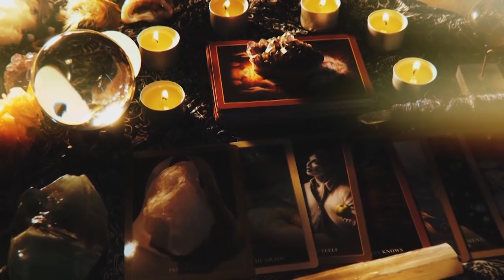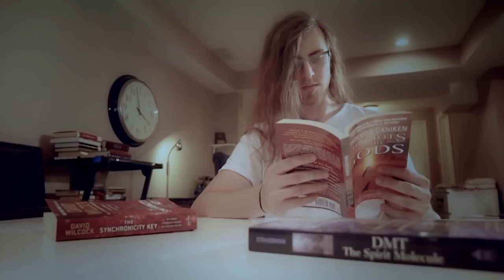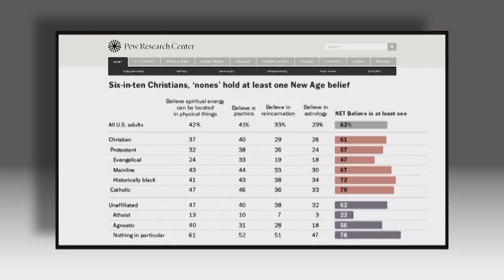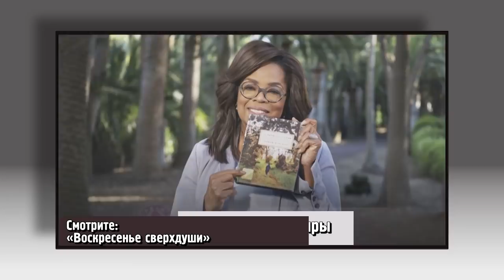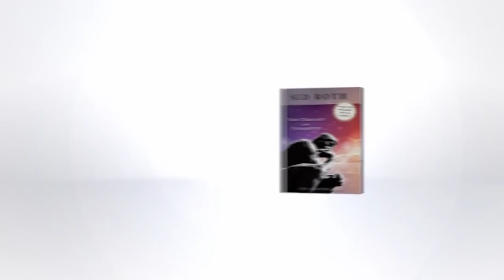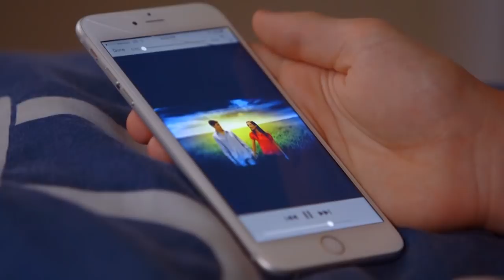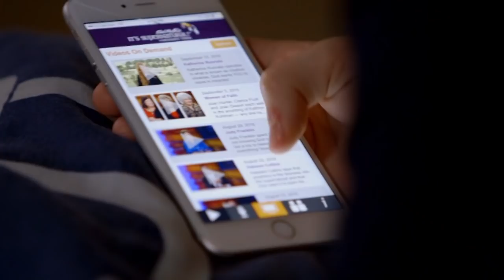Сознание Бога. В студии Стивен Бенкарц. «Это сверхъестественно!» (1005)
В наши церкви проникает подделка под христианство. Согласно исследованию «Центра Пью» 61% христиан так или иначе увлеклись этой подделкой.

В гостях у Сида Рота Стивен Бенкарц, представитель движения «Нью Эйдж».
Движение «Нью Эйдж» – это компиляция языческих верований и практик. Языческим можно назвать любой тип духовной системы, который не соответствует Писанию. Что характерно для «Нью Эйдж» - это не одна система языческих верований и практик. Это компиляция, смешение отдельных доктрин буддизма, индуизма, мистицизма, включая исцеление кристаллом, астрологию, медитации, йогу и так далее. Базовые доктрины «Нью Эйдж» включают в себя такие понятия как реинкарнация, или веру в то, что человек по своей природе – божественное существо, или веру в то, что все пути ведут к Богу.
Конечная цель движения «Нью эйдж» – это просвещение или духовное пробуждение, суть которого в том, что эго и личность человека – это иллюзия, и есть только Бог. Бог – это всё, и всё – это Бог. Такое состояние сознания называют «сознание Христа» или «сознание Бога».

Смотрите в «Это сверхъестественно!».